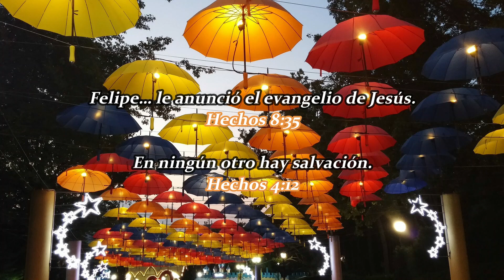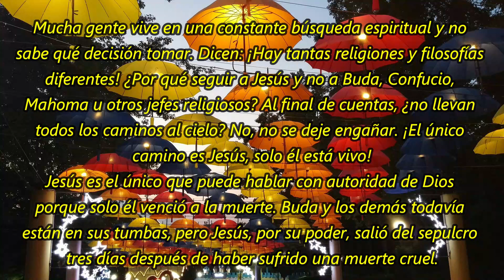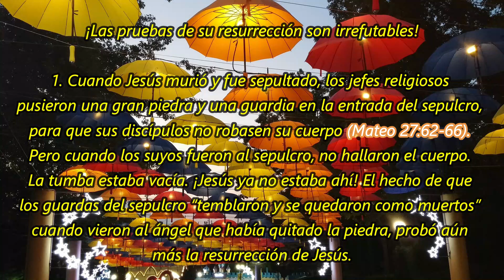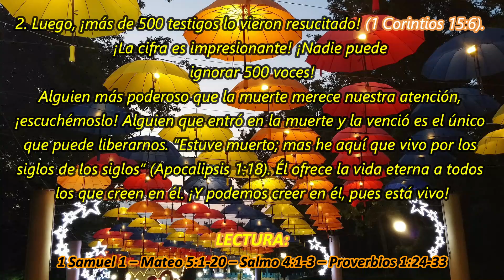¿Por qué Jesús, y no otra persona? | La Buena Semilla 2023 | Meditaciones Cotidianas. 5 DE ENERO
Un texto bíblico y una corta meditación te acompañarán en la jornada de hoy 5 DE ENERO 2023. BENDICIONES.
TEXTO:
¿Por qué Jesús, y no otra persona?
Mucha gente vive en una constante búsqueda espiritual y no sabe qué decisión tomar. Dicen: ¡Hay tantas religiones y filosofías diferentes! ¿Por qué seguir a Jesús y no a Buda, Confucio, Mahoma u otros jefes religiosos? Al final de cuentas, ¿no llevan todos los caminos al cielo? No, no se deje engañar. ¡El único camino es Jesús, solo él está vivo!

Jesús es el único que puede hablar con autoridad de Dios porque solo él venció a la muerte. Buda y los demás todavía están en sus tumbas, pero Jesús, por su poder, salió del sepulcro tres días después de haber sufrido una muerte cruel.

¡Las pruebas de su resurrección son irrefutables!

1. Cuando Jesús murió y fue sepultado, los jefes religiosos pusieron una gran piedra y una guardia en la entrada del sepulcro, para que sus discípulos no robasen su cuerpo (Mateo 27:62-66). Pero cuando los suyos fueron al sepulcro, no hallaron el cuerpo. La tumba estaba vacía. ¡Jesús ya no estaba ahí! El hecho de que los guardas del sepulcro “temblaron y se quedaron como muertos” cuando vieron al ángel que había quitado la piedra, probó aún más la resurrección de Jesús.

2. Luego, ¡más de 500 testigos lo vieron resucitado! (1 Corintios 15:6). ¡La cifra es impresionante! ¡Nadie puede ignorar 500 voces!

Alguien más poderoso que la muerte merece nuestra atención, ¡escuchémoslo! Alguien que entró en la muerte y la venció es el único que puede liberarnos. “Estuve muerto; mas he aquí que vivo por los siglos de los siglos” (Apocalipsis 1:18). Él ofrece la vida eterna a todos los que creen en él. ¡Y podemos creer en él, pues está vivo!

1 Samuel 1 – Mateo 5:1-20 – Salmo 4:1-3 – Proverbios 1:24-33